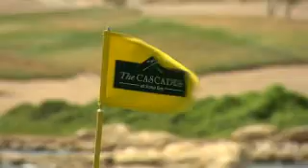Golfclub Cascades - Egypt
Enjoy our audiovisual journey (aprox. 200 minutes) covering the most amazing golf courses Africa. 2 Disc Set.